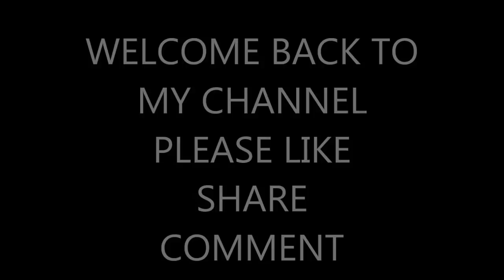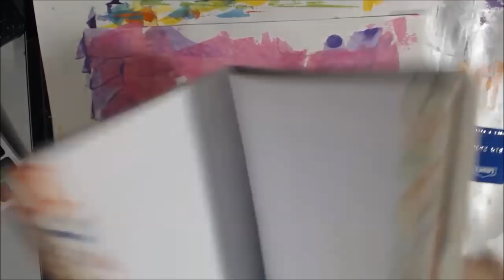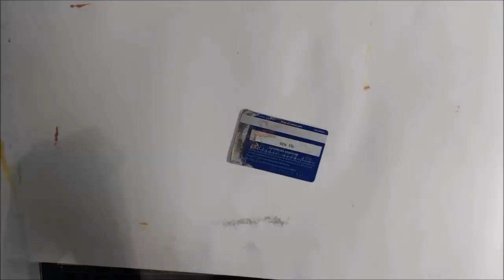FIRST PAINTY PAPERS FOR 2019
Thanks for stopping by I hope you had fun and got some inspiration on making your own painty papers.